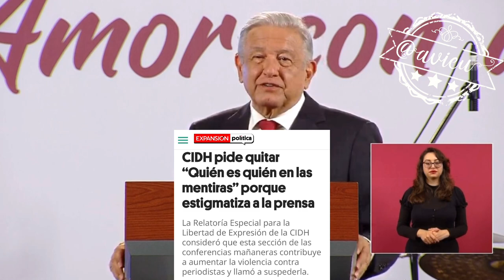No va a desaparecer la sección QuienEsQuienEnLasMentiras, pide mejor desaparecer la OEA 🦆